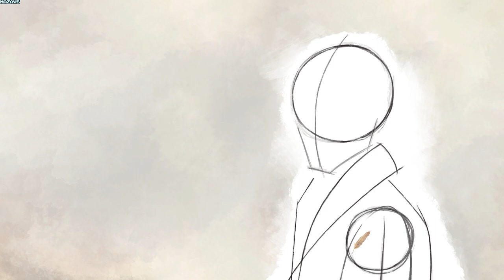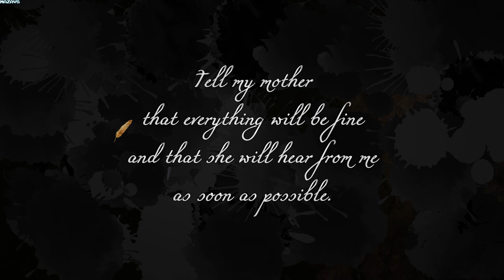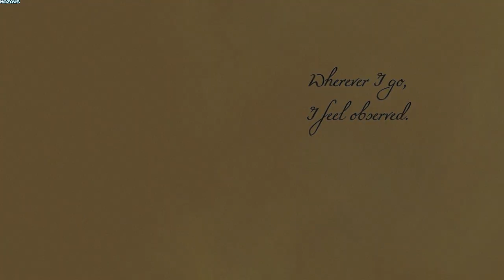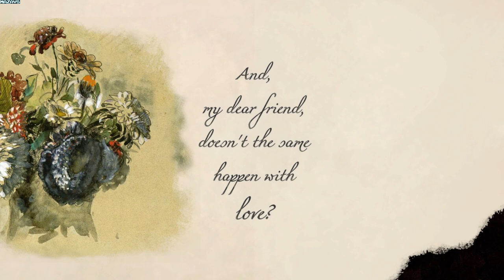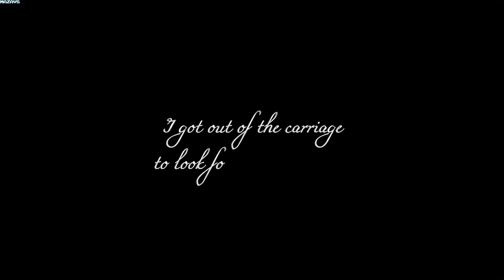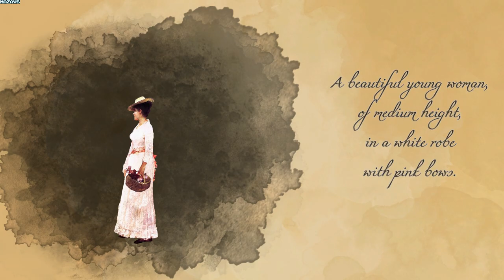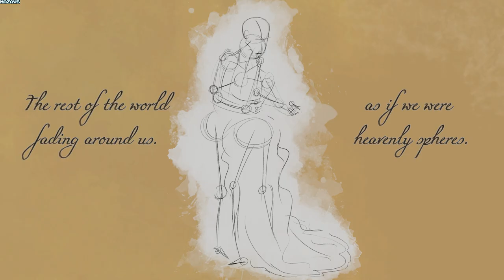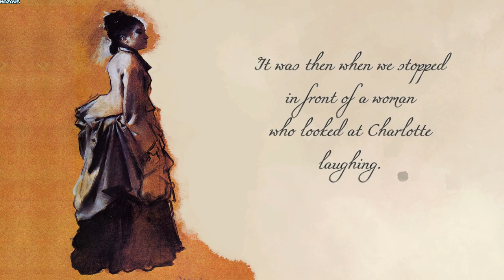Painting Werther | GamePlay PC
Painting Werther is an Paintable Visual Novel where all the visuals are living paintings, all the music are classics (with a twist) and the novel was written by Goethe in 1774.